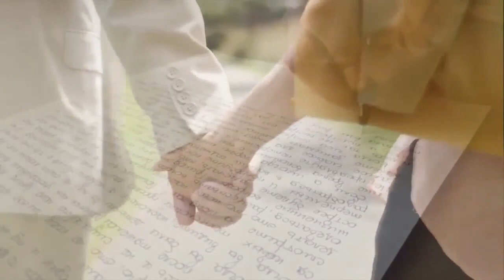В Копытов Зимняя фугетта